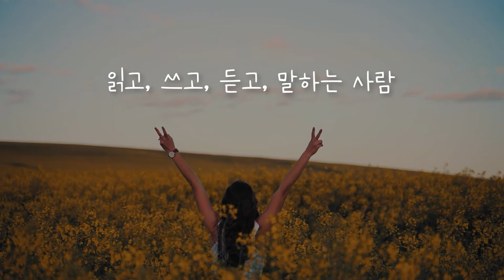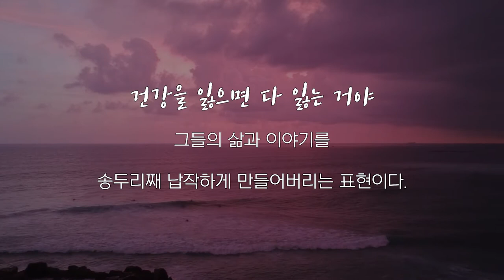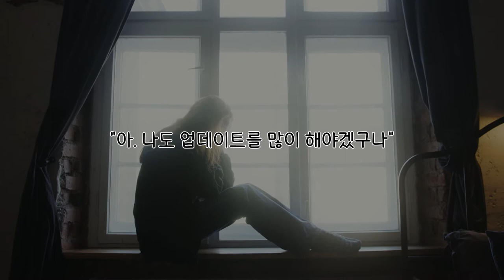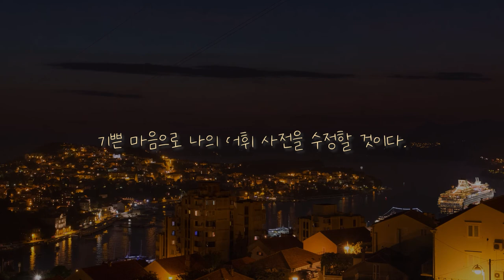말하기를 말하기_누구에게도 상처주지 않는 말_책 속의 스피치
안녕하세요~

이번에 소개해드릴 책은
김하나 작가님의 '말하기를 말하기'입니다.

'누구에게도 상처주지 않는 말'이 있을까요?
여러분의 생각이 궁금하네요.

00:00 intro
00:45 책 속의 스피치
05:19 outro

듣는 책 속의 스피치 오디오클립은
여기에 있어요~

문의는 여기입니다!